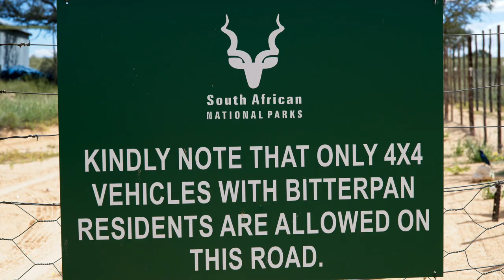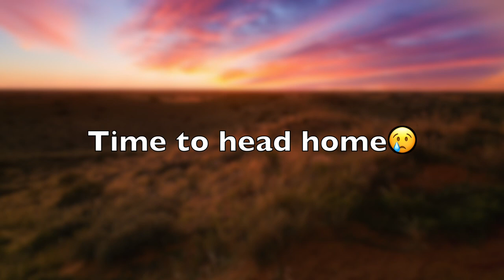Fiona's (a Suzuki Jimny) Journey Through the Green Kgalagadi HD 1080p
In April 2022 we revisited the Kgalagadi Transfrontier Park in our amazing Kinetic Yellow Suzuki Jimny. We've christened her "Fiona" after the character in the Shrek movies. She's about the same colour, equally chunky and like her namesake is lovable and unstoppable.

Due to the late and substantial rains the park was lush and very green. Tall grasses and flowers were abundant down both the Nossob and Auob valleys and across the dunes. At Gharagab we were lucky enough to see a pride of five young lions trying to ambush a gemsbok drinking at the camp's waterhole. Their inexperience showed as they sprung their trap too early and the gemsbok escaped in a cloud of sand thrown up from its hooves. After a brief chase the lions returned to the waterhole to quench their thirst and gave us a great opportunity for video and photos. While we were at Gharagab a huge Kalahari storm moved in bringing very strong winds, lashing rain, hail, thunder and lightning.

We drove to Nossob the following morning along flooded roads and through sporadic rain showers. Not what we would normally expect to see at this time of the year. The tall grass meant that many lions in the park made use of the sand roads for resting and moving across their territories, again giving great opportunities for photography. Unfortunately we did not encounter any cheetah or leopards this trip - but it's always a great excuse for a future return visit!